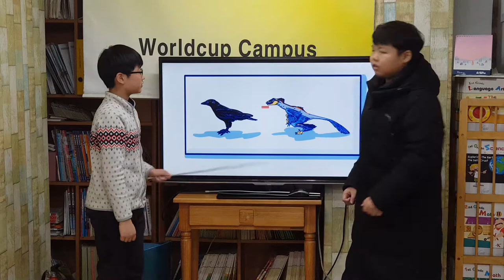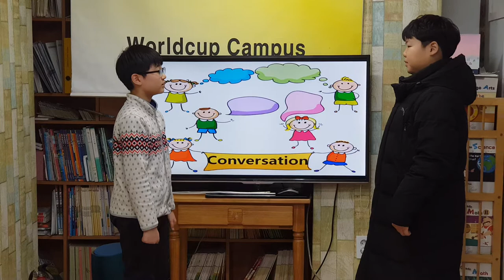차일드유 월드컵 200 EC 4 Mango The Microraptor 문동환 정민서